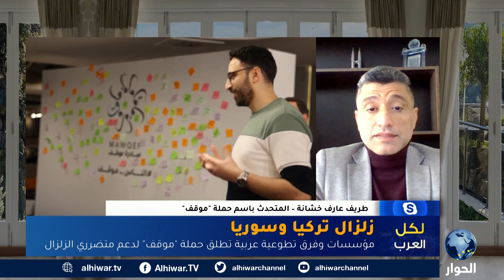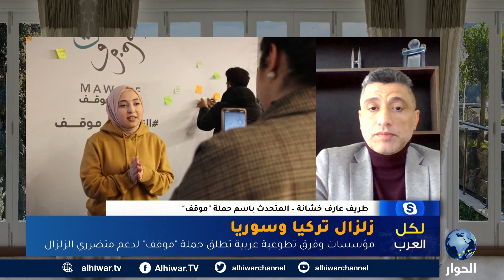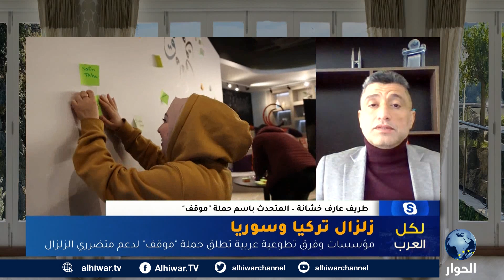مؤسسات وفرق تطوعية عربية تطلق حملة لدعم متضرري الزلزال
ما هي حملة موقف لدعم المتضريين من الزلزال؟
كيف يمكن تقديم المساعدات للمتضريين من زلزال تركيا؟
كيف يمكن لمبادرات المجتمع المدني تقديم المساعدة في تركيا وسوريا بعد الزلزال؟

لكل العرب | 16 مارس 2023 | إسراء الشيخ تستضيف مدير جمعية ديجيتال إسطنبول، طريف عارف خشانة.